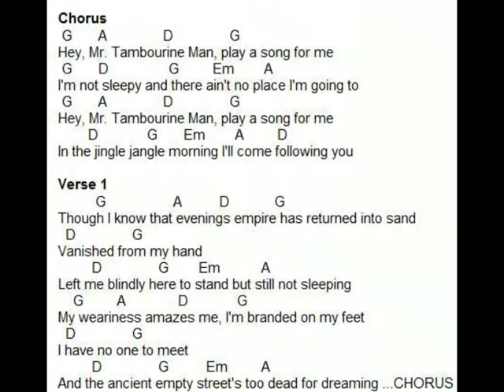Mr Tambourine Man Pierre.avi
This « karaoke » style is made from the original session that took place on January the 15th 1965 with the Wrecking Crew and Roger (Jim) McGuinn. It comes from the take 2.
I recorded the voices and the tambourine in 2010.
I remixed the song in February 2012.

Cette version "karaoke" a été créée en me basant sur la session originale qui a eu lieu le 15 Janvier 1965 Avec la « Working Crew » et Roger (Jim) McGuinn. Cette chanson provient de la prise 2.
J'ai enregistré les voix et la tambourine en 2010.
J'ai remixé le tout en Février 2010.